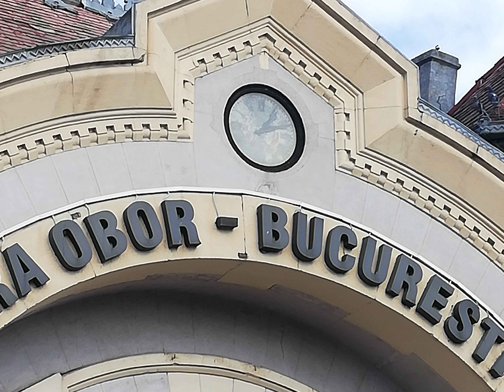GARA OBOR INTRE DEZASTRU SI ISTORIE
Incepem o noua serie de videocipuri  in care va voi prezenta garile din capitala Romaniei.
Vizionare placuta !!
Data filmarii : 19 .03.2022